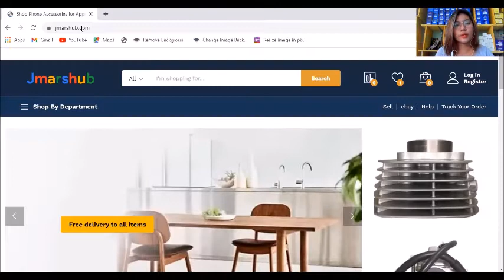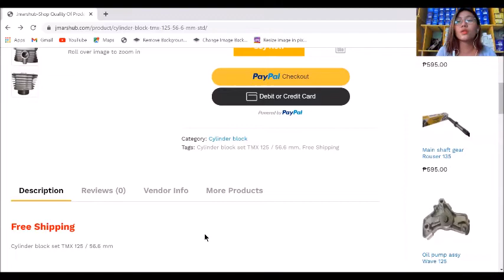cylinder block tmx 125 56.6 mm 🏍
jmarshub.com will show you our quality ang cheap product cylinder block tmx 125 56.6 mm 🏍